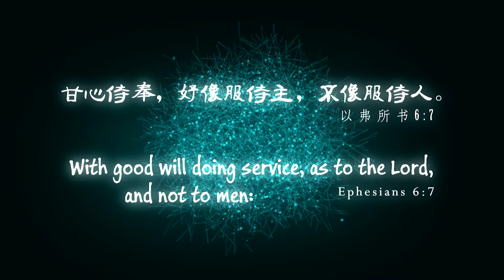2 Leader Introduction